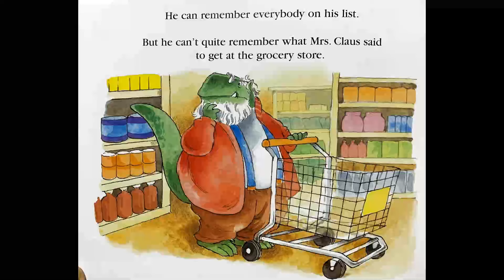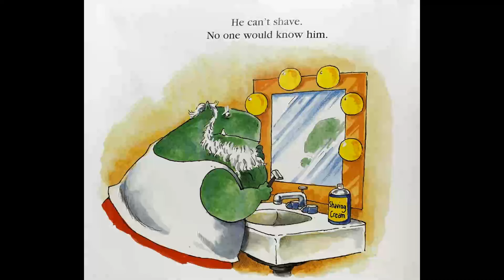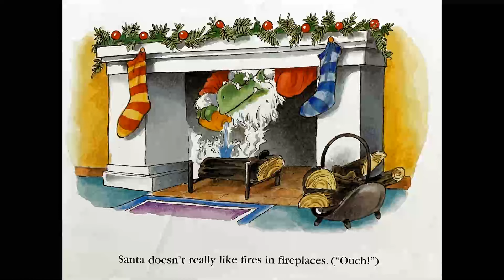What Santa Can't Do, Kids Book Read Aloud Story , Christmas, Mrs Claus, children's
by Douglas Wood, pictures by Doug Cushman
Simon & Schuster 2003

Read vintage children's books with Jojo! Learn to read and enjoy stories with my video channel. I do the reading and make most of the music and sound effects for my videos. Great for after school, homeschool, also great for teacher classroom use!

My videos are inspired by Sesame Street, National Film Board of Canada, PBS, vintage children's books, Brothers Grimm, Mother Goose, 60s-70s media, library music

Edited with Corel Video Studio and Canva
Sound and Music recording on Ableton Live

Some gear I use:
Golden Age Pre-73 Mic Pre-Amp
Art USB Pro IV AV Converter
Nord Electro 5D Keyboard
Moog Micromoog
Moog Concertmate
Arp Odyssey
Korg MS-20